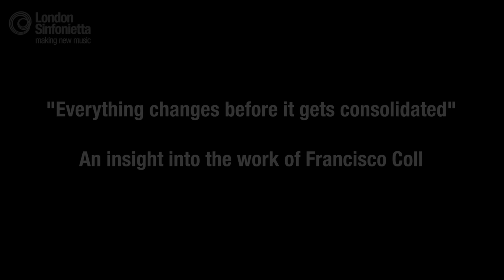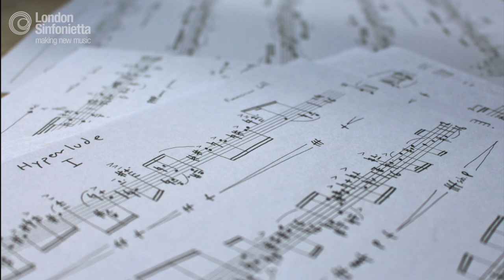Francisco Coll: The Composer's Mind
We delve in to the mind and music of composer Francisco Coll.